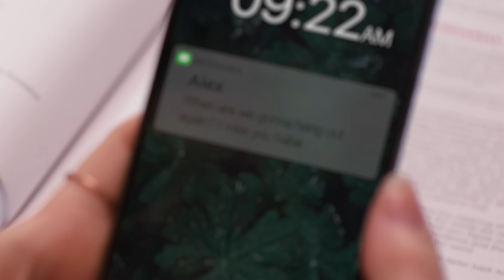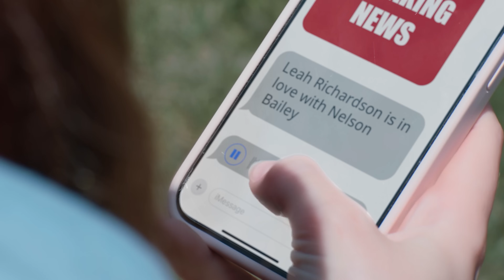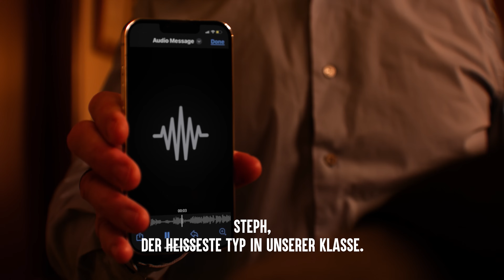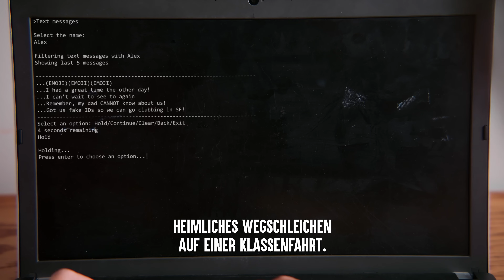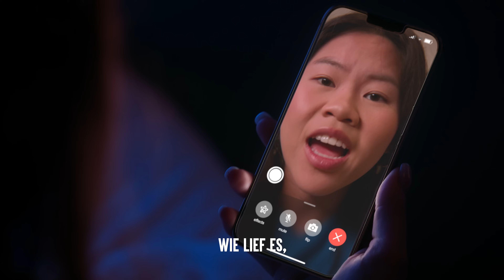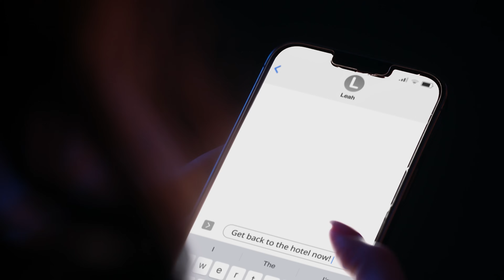MOBBER SCHICKEN Neues Mädchen Ins Krankenhaus | Dhar Mann Studios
KAPITEL:
00:00     MOBBER SCHICKEN Neues Mädchen Ins Krankenhaus
31:27     Empfohlenes Video Um Es Als Nächstes Anzusehen